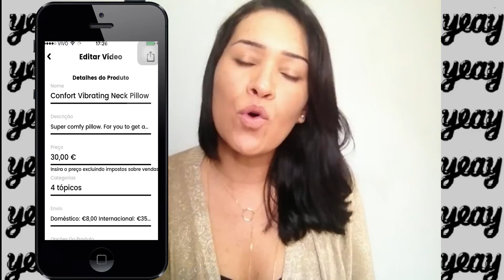Yeay App Ganhe dinheiro vendendo com vídeos